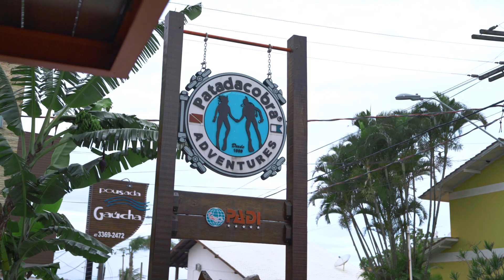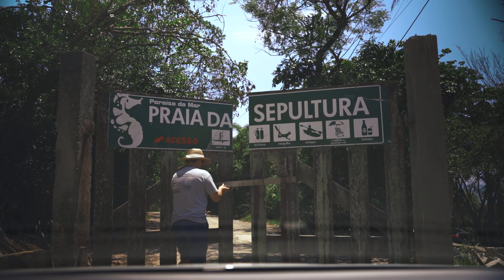PASSEIOS EM BOMBINHAS | SANTA CATARINA | VLOG #59 | Rodrigo e Beta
Em dezembro de 2019 fomos para Santa Catarina para fazer uma road trip de 8 dias e ir conhecendo vários lugares diferentes. Um desses lugares foi Bombinhas, uma cidade linda com muuuuuitas coisas pra fazer! Como choveu, não conseguimos fazer tudo o que estava planejado mas ainda sim, aproveitamos bem!